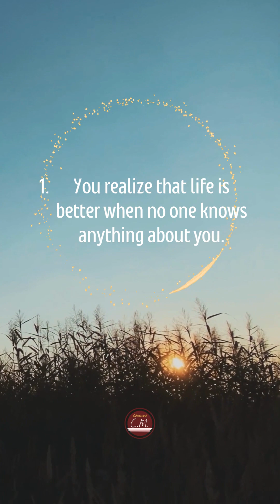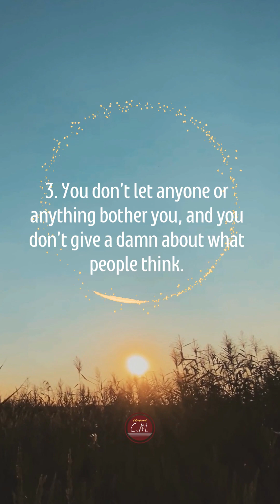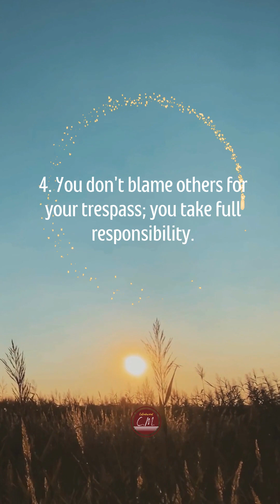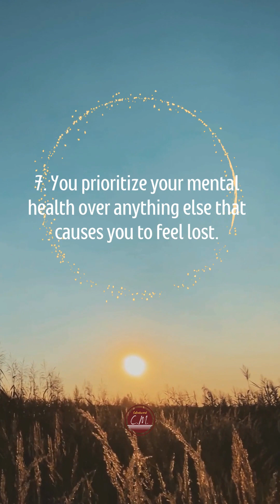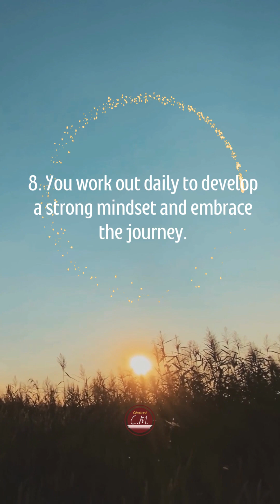10 signs YOU'RE MENTALLY STRONG 👉 the list that shows mental strength. REFLECT ON UR MENTAL STRENGTH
Mental strength means staying calm, centred, and level-headed, even in difficult situations. It allows you to approach life's challenges with a positive attitude and to bounce back from setbacks more quickly and effectively.

 Mental strength also enables us to be more self-aware and self-disciplined, which can improve our overall well-being and decision-making skills.

In short, mental strength is a vital component of a healthy and fulfilling life, as it provides us with the tools to handle life's challenges and build a happier and more resilient future.
Reflect on YOUR own mental strength and identify areas for improvement.

Wishing you all the best on your journey.😍

CalendarMind Team